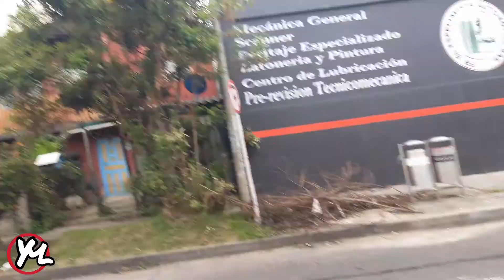Visitando CASAS de Randonautica (Vlog) - Yeison MLópez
Y un pequeño Vlog o Gameplay del app Randonautica